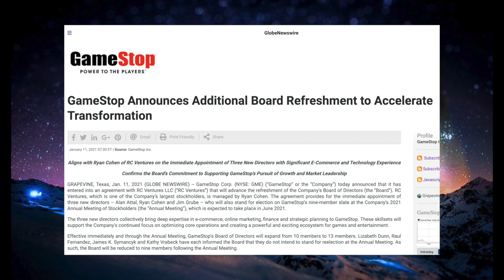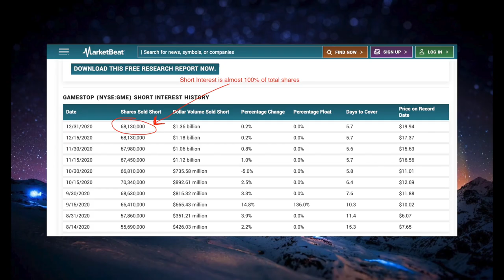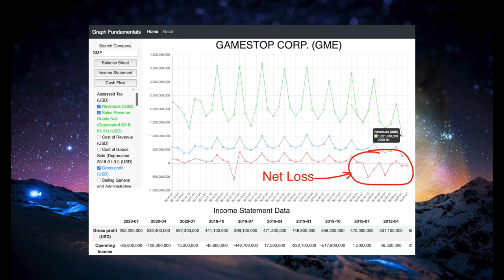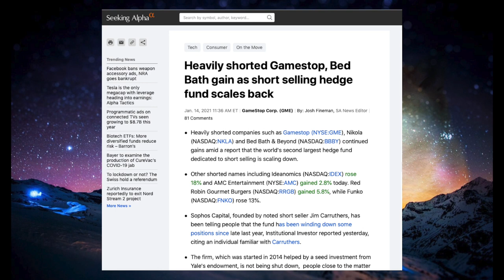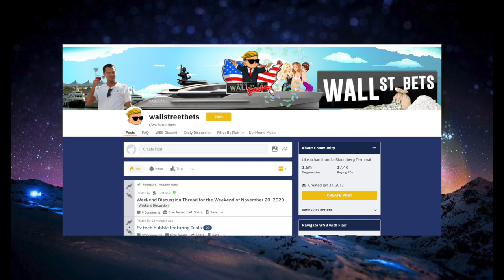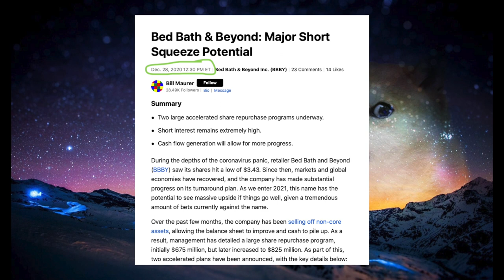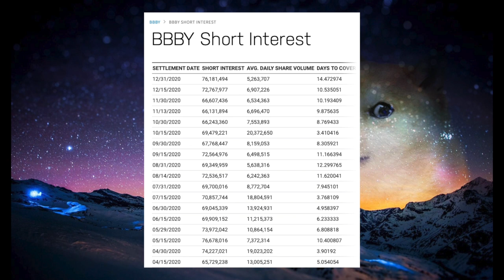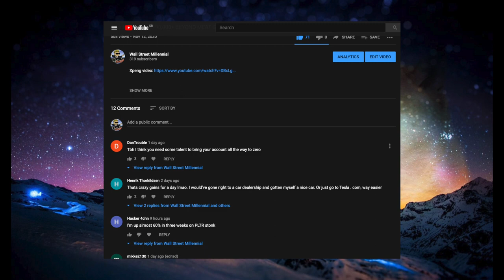The Mother Of All Short Squeezes: How WSB Beat The Hedge Funds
To get 4 free stocks from Webull valued from $21 - $3700 in total when you deposit $100. This also supports the Wall Street Millennial channel, sign up with our referral

In this video we go over the price action in GME over the past week. We discuss the short squeeze that caused the rapid increase in share price as well as WSB's role in initiating the squeeze.